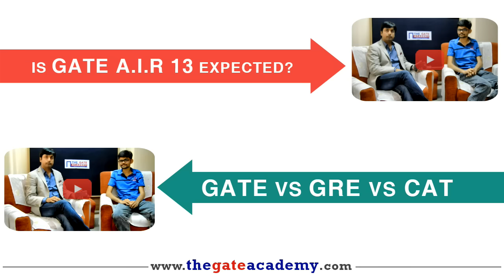GATE Toppers Interview 2015 | GATE 2015: ECE Topper | AIR 13 Harshal Jayesh Shah-1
Wanna Prepare for GATE like topper ? Listen from THE GATE ACADEMY topper Mr. Harshal Jayesh Shah, GATE 2015, AIR-13, Electronics & Communication Engineering Sharing his views with Mr. Ritesh Raushan, Co-Founder/Director, THE GATE ACADEMY.

Correspondence Course- Comprises of hard copy GATE focused books options of Tests and video lectures. Its popular amongst self-preparing GATE aspirants.